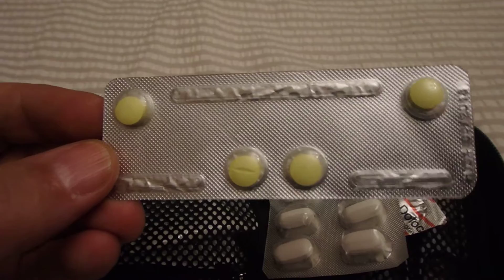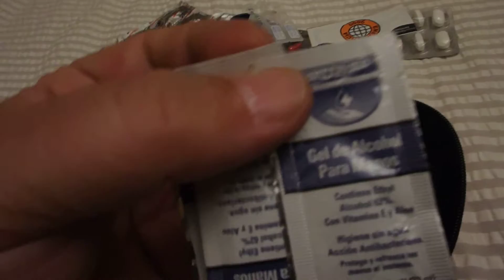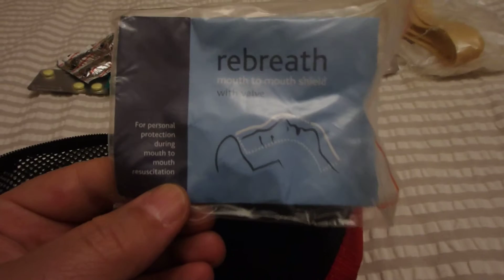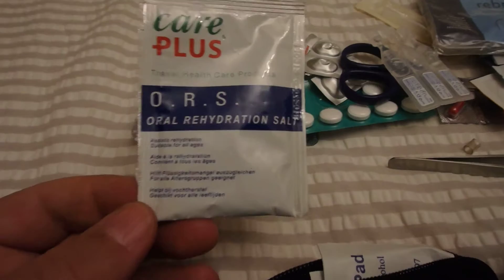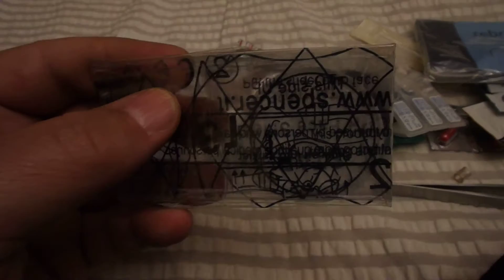Botiquín pequeño EDC